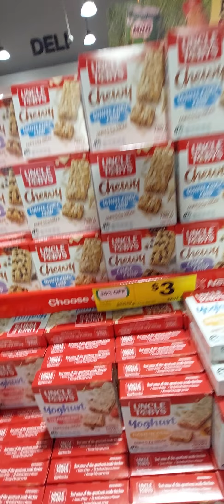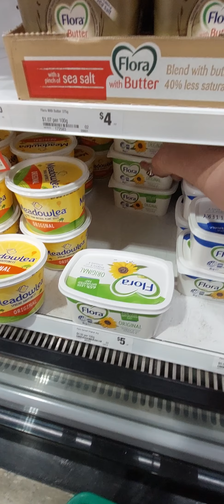SHOPPING AT WOOLWORTHS ALEXANDER HEIGHTS SHOPPING CENTRE AT UNDER 5 MINUTES DURING THE PLANDEMIC.